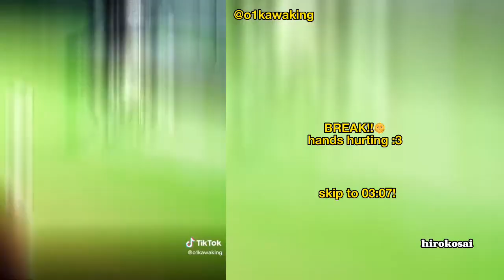✨ Deku's past classmates react to Deku // Deku angst // Gacha Club // gacha Redux ✨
🧏‍♂️Hello everyone, I'm "Thanhnha", my topic is to synthesize good videos about MIRACULOUS LADYBUG
Middle School Deku: